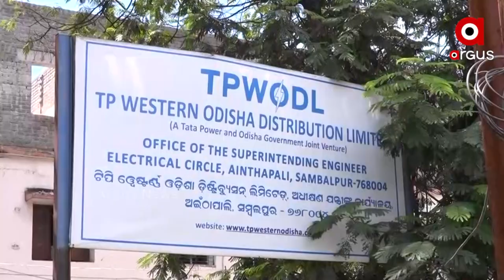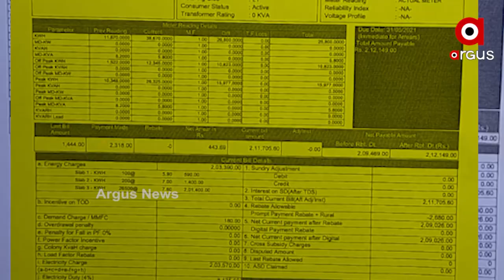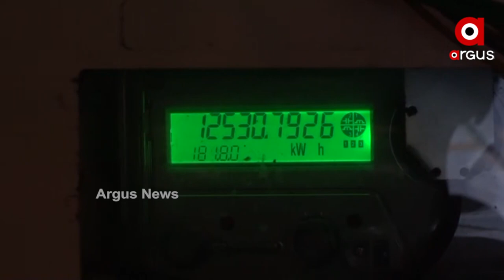ଯନ୍ତ୍ରଣା ଦେଉଛି ଟାଟା ପାଓ୍ବାର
ଉପଭୋକ୍ତାଙ୍କ ହୋସ ଉଡାଉଛି ବିଦ୍ୟୁତ ବିଲ। ଗ୍ରାହକଙ୍କ ମୁଣ୍ଡରେ କମ୍ପାନୀ ଲଦୁଛି ଦୋଷ । ସମ୍ବଲପୁର ବେରେଇପାଲି ଅଞ୍ଚଳରେ ଆସିଲା ବିଦ୍ୟୁତ ବିତରଣ କମ୍ପାନୀ ଟାଟା ପାଓ୍ବାରର ଉପଭୋକ୍ତାଙ୍କ ଉପରେ ଜୁଲମର ଚିତ୍ର